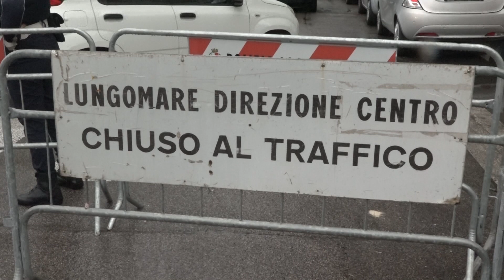Bari si prepara alla festa di San Nicola, su Telebari la diretta del Corteo dalle 19.30